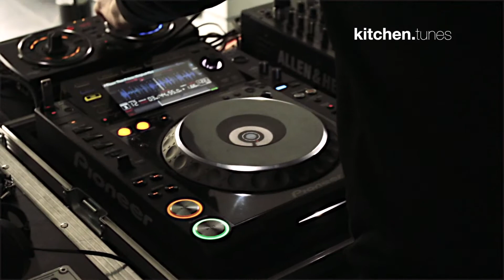kitchen.room at casa West 17/03/2018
Kitchen Tunes at Casa West with a 2 hour Boiler Room Session.
DJs: DJ Kitchen, Markus Kleemann, Max Hügel, André West.